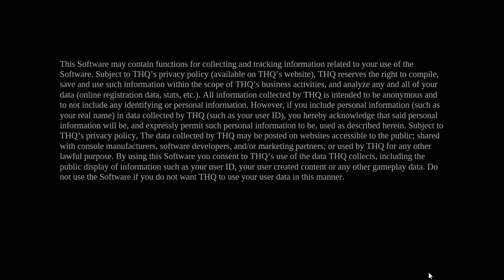(PC) DarkSiders 2 Gameplay Walkthrough Part 1 (NO COMMENTARY)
Chuck Bueller The Love Child of Al Bundy and Chaka Kahn takes you to THQ's Second Installment of the DarkSide Series in a Game Play Walk-through of DarkSiders 2 for PC Platform using a XBOX 360 Controller. Maxed at Full Resolution Using I7 24 Gigs of Ram and Nvidia Card with 2 Gigs of Video Ram.

We Don't Eat Apples We Look Through Windows.